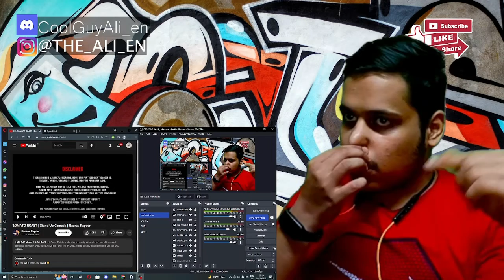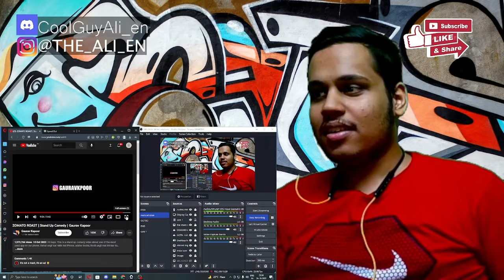ZOMATO ROAST | Stand Up Comedy | Gaurav Kapoor | REACTION | ALIENTV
This is my reaction to GAURAV KAPOOR'S new Video "ZOMATO ROAST"

ALIEN TV channel sometimes use SONG Clips, TV series Clips, Web Series Clips, Animation Series Clips to explain about the Film, Web Series, Trailers and Songs, but all under section 107 of the copyright Act 1976, allowance is made for FAIR USE for purpose such as criticism, comment, news reporting, teaching, scholarship and research.